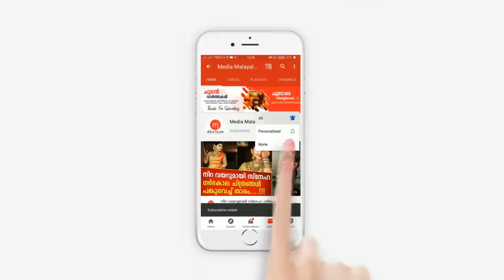എന്തൊരു സ്നേഹമായിരുന്നു അവൾക്ക്, അന്ന് വീട്ടിൽ ചെന്നപ്പോൾ ഞാൻ കണ്ടത്, ഓഡിയോ ക്ലിപ്പ് വൈറലാകുന്നു..!!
എന്തൊരു സ്നേഹമായിരുന്നു അവൾക്ക്, അന്ന് വീട്ടിൽ ചെന്നപ്പോൾ ഞാൻ കണ്ടത്, ഓഡിയോ ക്ലിപ്പ് വൈറലാകുന്നു..!!! Nakshathra Mahesh